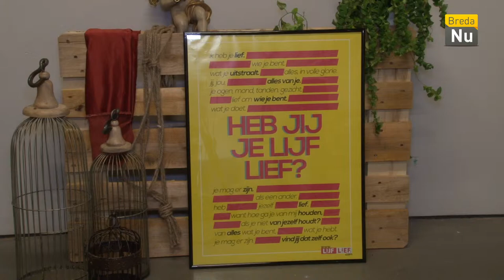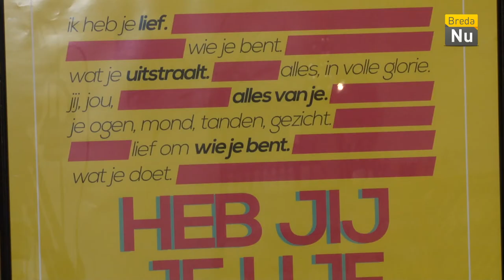Posters van naakte mensen | Breda in Beeld